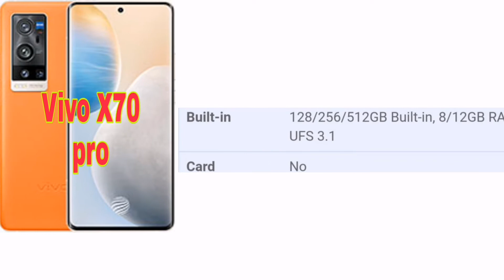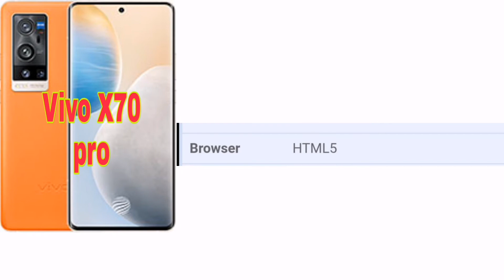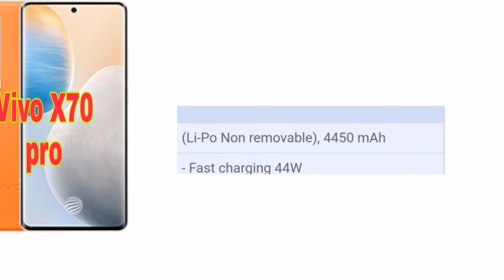Vivo X70 pro full unboxing full review full specifications... New modeL.Camera 64MP. Bettery 5000mAh